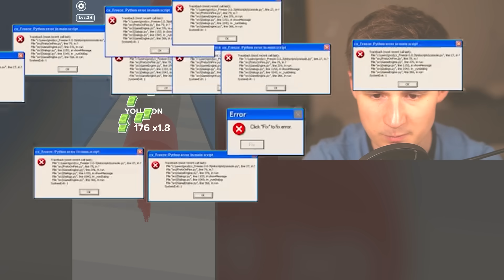Max Human Merge unlocked!